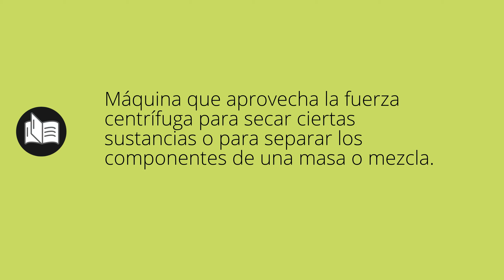Que significa CENTRIFUGADORA • centrifugadora SIGNIFICADO • centrifugadora DEFINICIÓN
Que significa centrifugadora en español. Cual es el significado y definicion de centrifugadora. que es centrifugadora. centrifugadora definiicon en español. Todos los significados y definiciones del diccionario español.

Diccionario de la RAE (Kindle):
Diccionario de la RAE (Tapa dura):
Diccionario de primaria VOX:
Diccionario Esencial de la Lengua Española:
Diccionario Cambridge Español - Inglés: